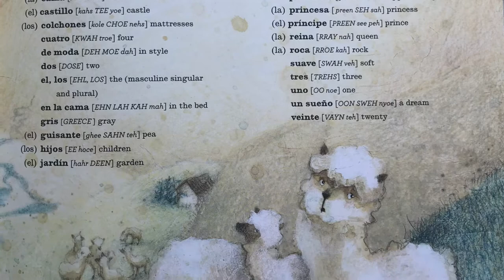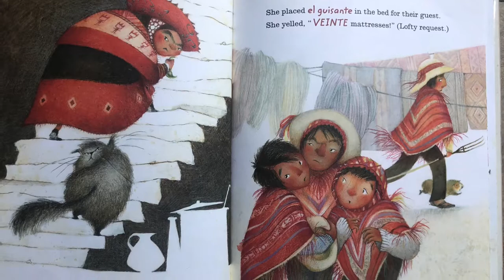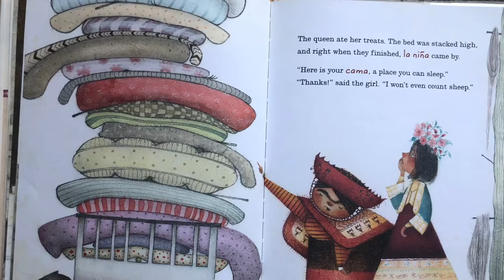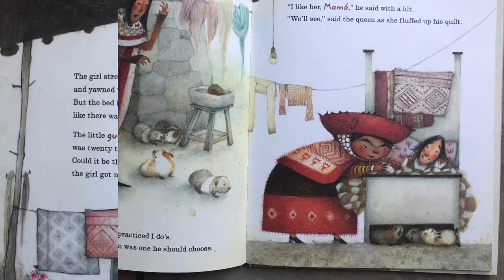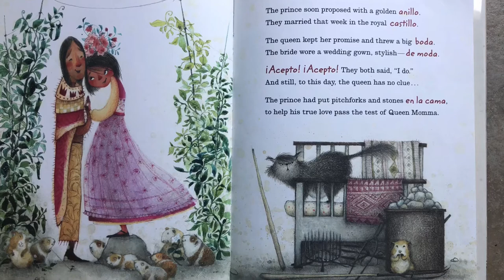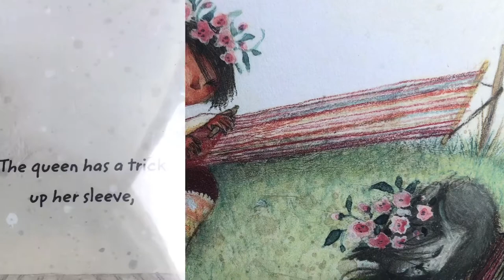La Princesa and the Pea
By Susan Middleton Elya Illustrated by Juana Martinez-Neal
Soundtrack: Grey Blue Grey by Tommy English